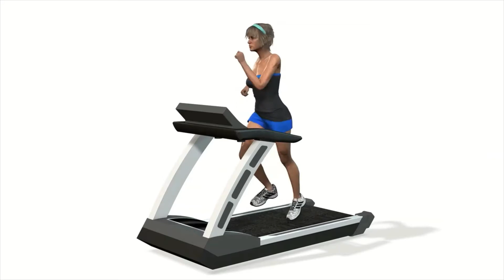Fitness music.Creative music for fitness.Best Workout Music. Best Trainings Music 2022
Fitness music.Creative music for fitness.Best Workout Music.Best Trainings Music 2022.  musik kebugaran. fitnes glasba. umculo wokufaneleka. موسيقى اللياقة البدنية.健身音乐. muziki wa usawa.